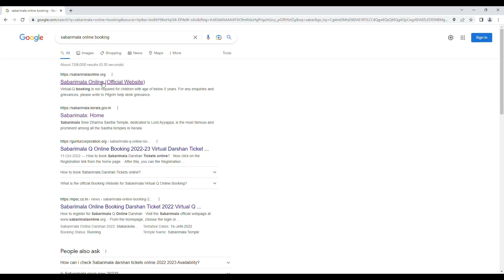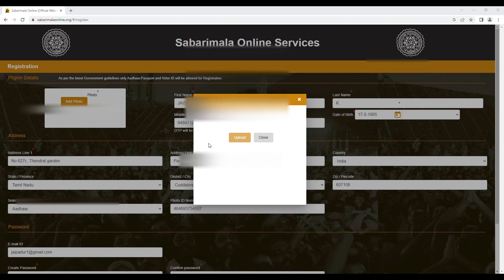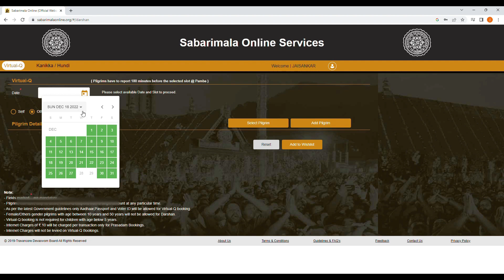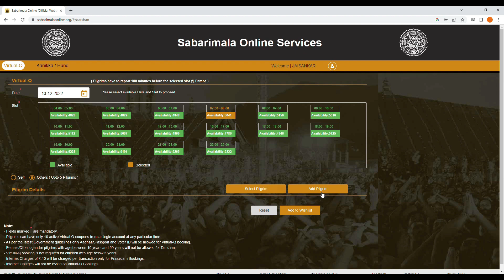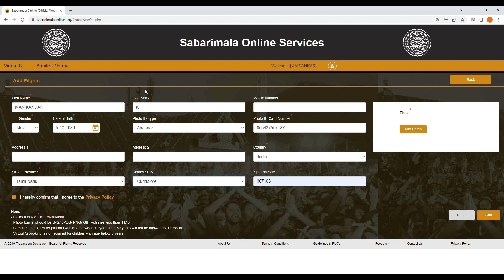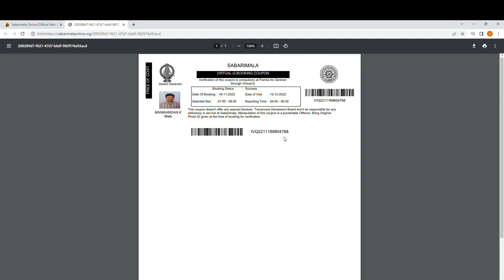How to book Sabarimala Darshan Tickets online in Tamil | சபரிமலை டிக்கெட்டுகளை book செய்வது எப்படி?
Just with in 5 minutes How to book Sabarimala Darshan Tickets online? | சபரிமலை தரிசன டிக்கெட்டுகளை ஆன்லைனில் பதிவு செய்வது எப்படி?